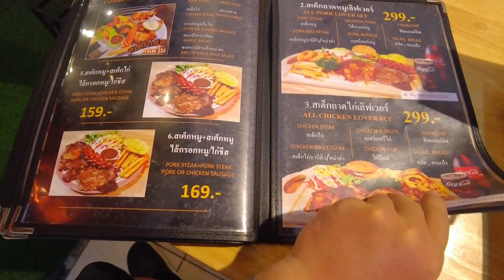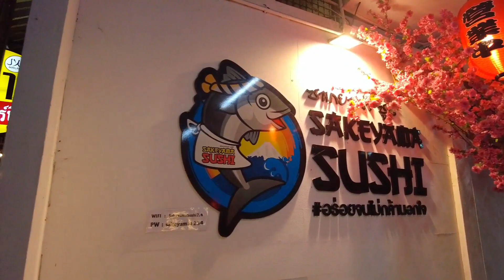พาชิม ร้าน Sakeyama Sushi &Steak (ซาเกยาม่า ซูชิ & สเต็ก)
วันนี้ร้านเปิดครับ 😘😘😘
🤩🤩 WE OPEN TODAY 🤩🤩
Sakeyama Sushi & Steak   เวลา 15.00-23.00 น.
👌👌👌สเต็กก็มี ซูชิก็เด็ด 🤘🤘🤘แถมยังราคาไม่แรง💗
เมนูที่ร้าน : ซูชิ ซาซิมิ แซลมอน เค้กซูชิวันเกิด ข้าวหน้าต่างๆ สเต็ก สปาเก็ตตี้ เบอเกอร์ สลัด เซตเบนโตะ
😍😍ที่ร้านใช้วาซาบิสด100% 😍😍
😘😘ซูชิเริ่มต้นคำละ 10 บาท😘😘
😊😊สเต็กเริ่มต้น 69 บาท😊😊
พิกัด: ก่อนถึงสี่แยกไฟแดงวค. ตรงข้ามโชว์รูมMG เยื้องๆโรงพยาบาลมิชชั่น ฝั่งเดียวกับเซเว่น
Sakeyama Sushi